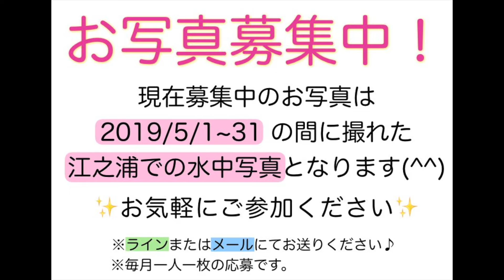今朝はロープに居ました♪ ボブサン、ダンゴも健在！！小田原市江之浦のダイビングサービス【チェックダイブ】2019/5/6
【コメント】
今日も一日穏やかな海況(^^)

昼間はエリアを動き回ってるハナタツは、
今朝はガイドロープに居ましたよ♪
お腹の大きい子でした✨

ボブサンウミウシ、ダンゴウオも健在！！
目印は「宝の石！？」
誰の落し物なのか…😂😂
ぜひ動画を見てみてください(笑)

【撮影機材】
OLYMPUS TG-4

【編集ソフト】
iMovie

▼▼▼こちらの動画もぜひ▼▼▼

神奈川県小田原市江之浦 にあるダイビングサービス
『アクアランド』です！！
日々の水中の様子やイベント情報などを

◆江之浦オリジナルTシャツ、パーカー販売

営業時間：7:30〜16:00
電話番号：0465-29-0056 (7時から営業時間内)
住所：〒250-0025
           神奈川県小田原市江之浦183-1